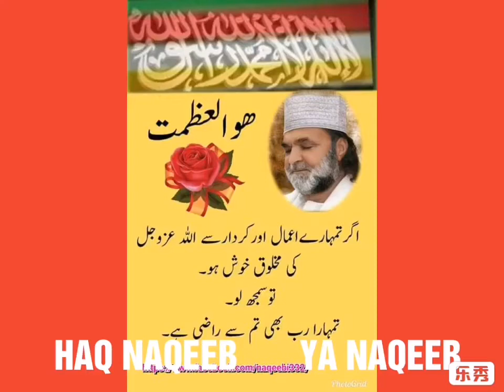Baba g Azmat ullah shah sarkar